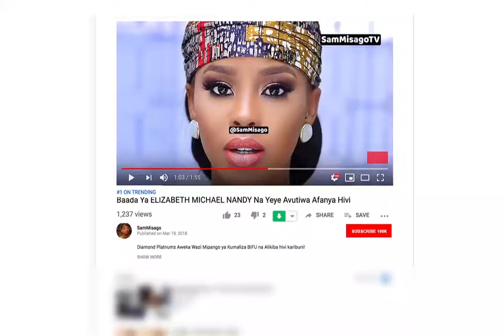UJUE Kwa Undani Ugonjwa Wa SARATANI Kupitia Kitabu Hiki Cha Dk HELLEN